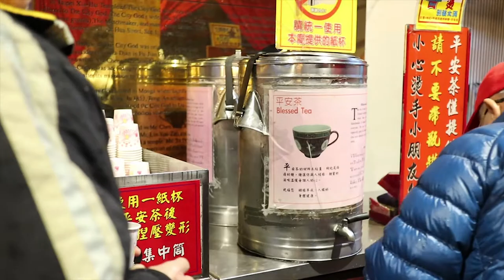Lunar New Year Festival | Taipei 2018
Despite the rain, the Lunar New Year Festival continues...and so does the film in my camera.